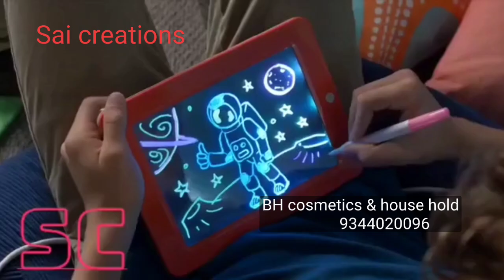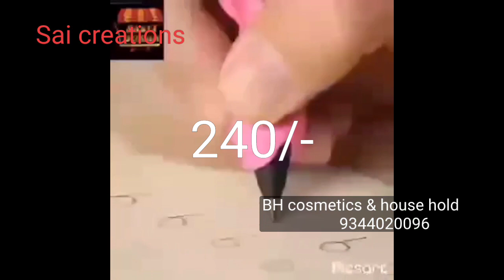House hold products with low cost